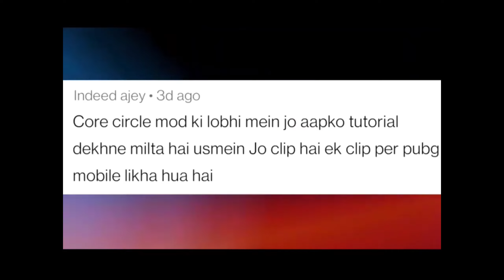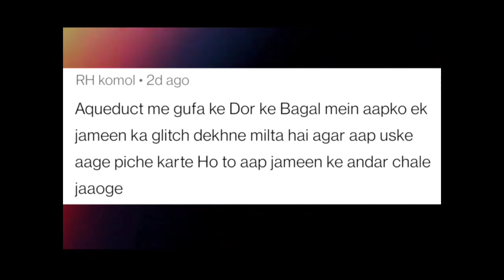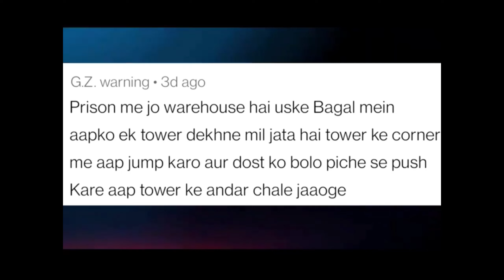hidden location of campers in pubg mobile erangel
hidden location of campers in pubg mobile erangel map

Welcome to SACHIN GAMING

🤩 Purchase Uc Lowest Price This Link🤩

Download 2.0 Update BGMI

Download 2.0 Update PUBG MOBILE KR

✮✮IMPORTANT✮✮

Highlight & News Channels! If you use copyrighted
Work { i.e content from previous stream/ videos of SachinGaming } Without Appropriate permission, You may be Violating or 'Infringing' the Owner's right to her work.